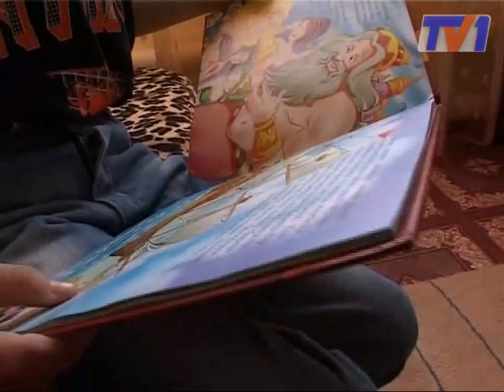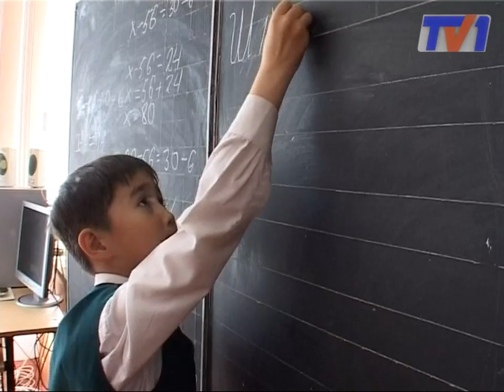Полицейский спас жизнь ребенку.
Фархад Каукербеков - герой нашего времени.